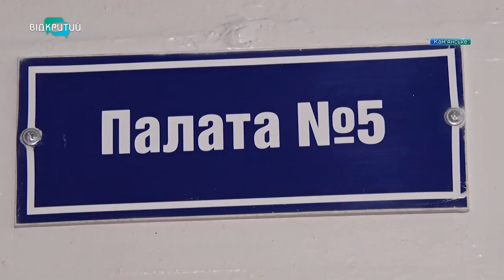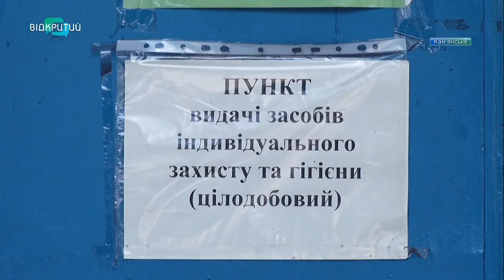У Кам'янському Центрі допомоги безхатькам знайшли прихисток понад 4000 людей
Погрітися, отримати нічліг, поїсти, відновити документи та навіть знайти роботу. Весь цей спектр послуг – у Центрі надання допомоги безхатькам, який працює в Кам’янському. Протягом року заклад обслуговує майже 1000 нужденних з різних куточків області.